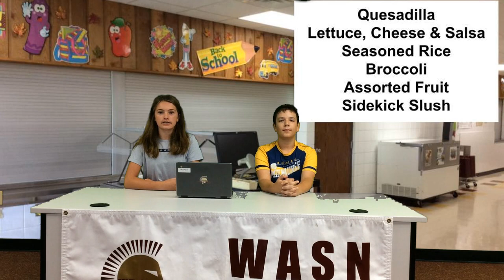10.3.22 AM Announcements